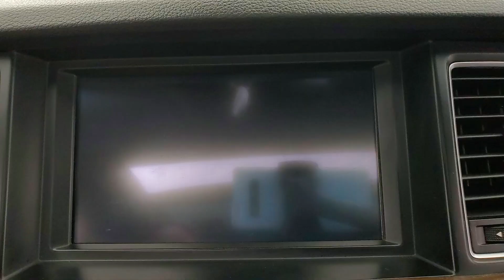2015 Hyundai Genesis 5.0 SUNROOF NAVIGATION BACK-UP CAMERA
STOCK# 038070N

***Everyone here at CarVision is excited about cars. Red cars, blue cars, cars that switch gears automatically, and cars that don’t. Cars that are small cars, and cars that aren’t even cars at all, cars that are SUVs and cars that carry your entire family. We live, breathe and dream cars. So needless to say we want you to be excited about buying your next car here at CarVision. So much that we start displaying our vehicles on our website as soon as we acquire them. This may mean the car you’ve been eyeing on the internet may or may not be available to show you today! We here at CarVision are so proud of our cars that we spend a few days making sure our car, your future car, is 111% ready when you drive it home. But don’t hesitate to call. Our AWESOME sales staff is ready and able to put their hands on the vehicle you’ve been dreaming about and answer any questions you may have about it.